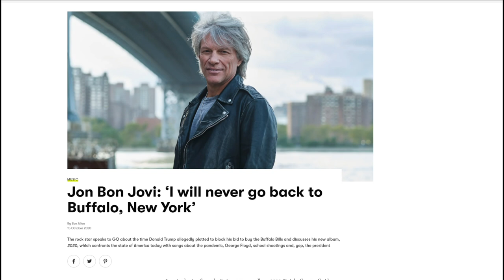Jovi: "I Won't Ever Go Back To Buffalo"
his failed bid to buy the Bills that made him a bit of a paraiah in these parts...